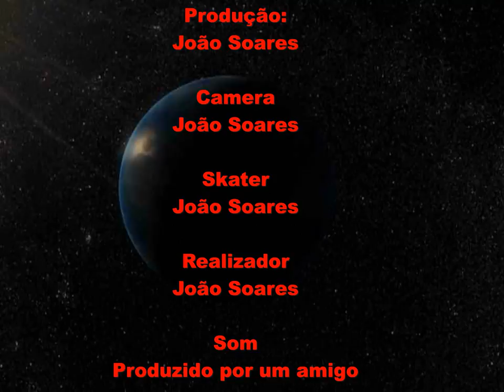João Soares Freestyle skate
João Soares num clip de freestyle skate filmado no Ski Skate Amadora parque.